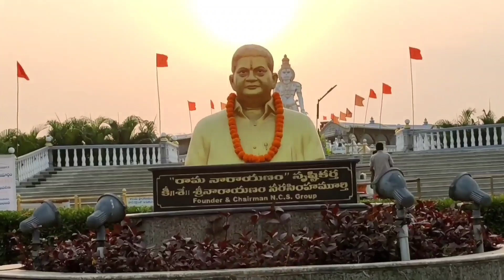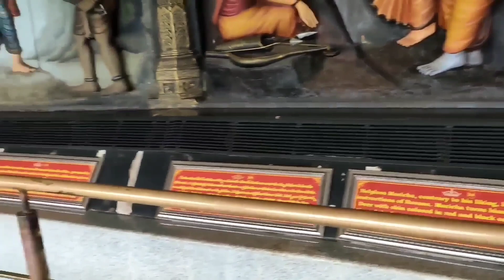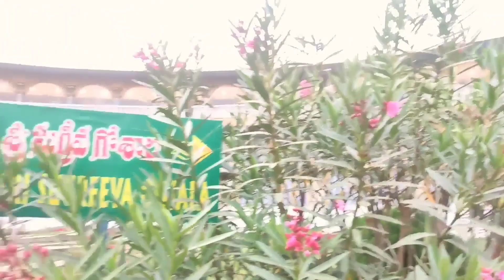SRI RAMANARAYANAM TEMPLE VIZIANAGARAM DAY VIEW PART-1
Hello Everyone,
Ee video lo Ramanarayanam temple day view ni cover chesam and night view, 3D laser show part-2 lo upload avuthundi so evvaru miss kakunda chudandi.

Temple Timings : 10 am to 9 pm
Temple Address : Korukonda Road, Vizianagaram, Andhra Pradesh 535004